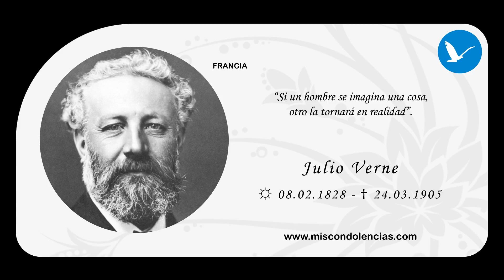Homenaje a Julio Verne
En Homenaje al gran Escritor, Poeta y Dramaturgo Francés, Julio Verne; célebre por sus novelas de aventuras y por su profunda influencia en el género literario de la ciencia ficción.  Entre sus novelas más famosas se encuentran:  Viaje al centro de la Tierra, Veinte mil leguas de viaje submarino y La vuelta al mundo en ochenta días.

Julio Verne es uno de los más importantes escritores de Francia y de toda Europa gracias a la evidente influencia de sus libros en la literatura vanguardista y el surrealismo, y desde 1979 es el segundo autor más traducido en el mundo, después de Agatha Christie. Es considerado, junto con H. G. Wells, el "Padre de la Ciencia Ficción". Fue condecorado con la Legión de Honor por sus aportes a la educación y a la ciencia.